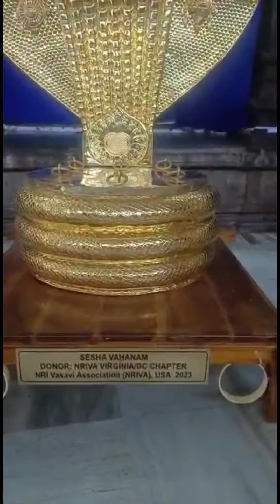Golden gifts to Ayodhya Ram Mandir|American sone se 11rath or 1sinhasan